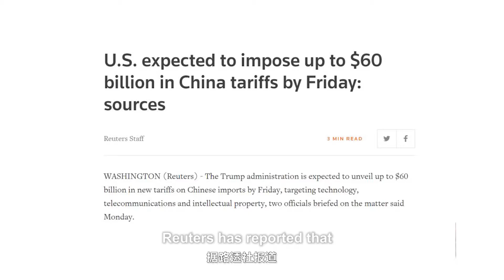Hu Says: Trump will not benefit politically from a China-US trade war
A China-US trade war will result in economic losses on both sides. If a China-US trade war seriously escalates, Trump’s chances at reelection would be greatly reduced, and the trade war would be a stain on his legacy.